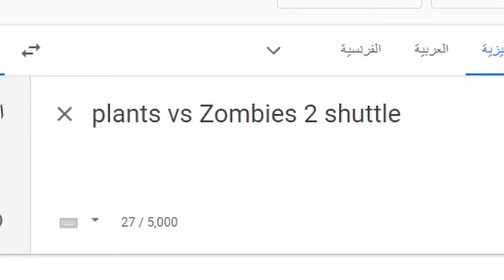pvz + 2 pvz الصينيه = اللعبه دية !؟ | plants vs zombies 2 shuttle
اليوم جربنا لعبه جديده اسمها plants vs zombies 2 shuttle واللعبه عباره عن لعبه النباتات ضد الزومبي الجزء التاني +  pvz النسخة الصينيه وفي اللعبه نباتات جديده وغريبه وفيها عوالم جديده وغريبه
وبس اتمن ان الفيديو عجبكم ولوعجبكم لاتنسون الليك والاشتراك
اتمنا انكم لاتنسون الليك والاشتراك ونشر القناه علي كل اصحابكم